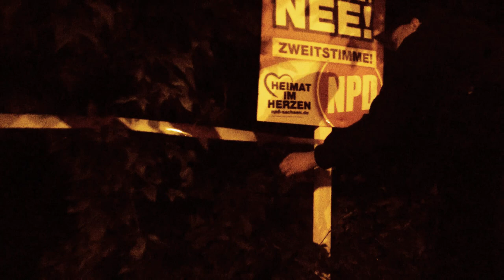Leipzig-Gohlis: Der Platzhirsch markiert sein Revier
Pyro-Aktion: NPD und JN sperrten Standort der geplanten Ahmadiyya-Moschee ab